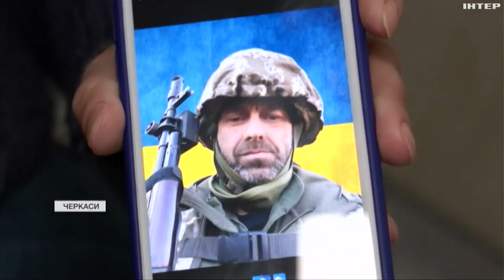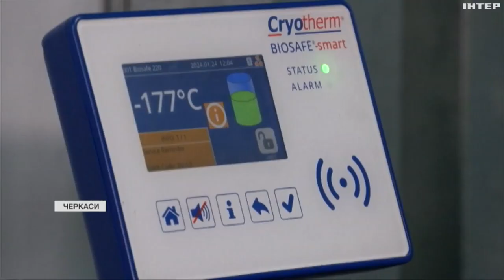Став донором, але не дочекався одужання сестри: у Черкасах зробили пересадку клітин кісткового мозку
Той приїхав з передової, щоб здати необхідний матеріал, клітини заморозили і прооперували пацієнтку, коли її стан це дозволив зробити. Тепер Валентина Чувізова обіцяє жити життя за двох - і своє, і братове.